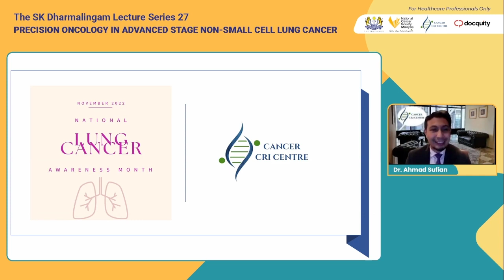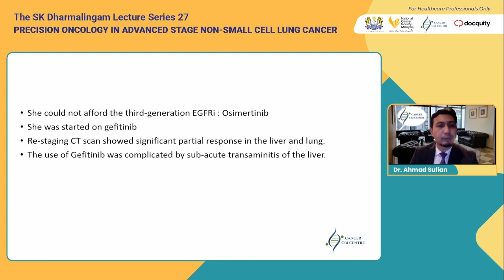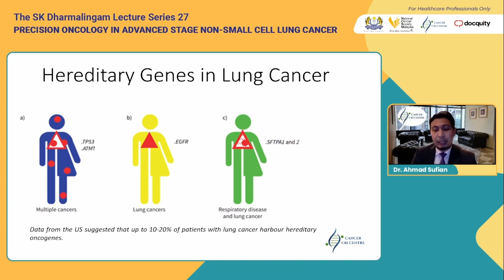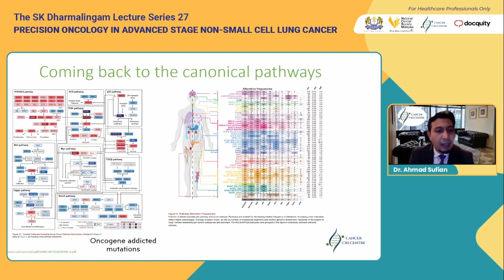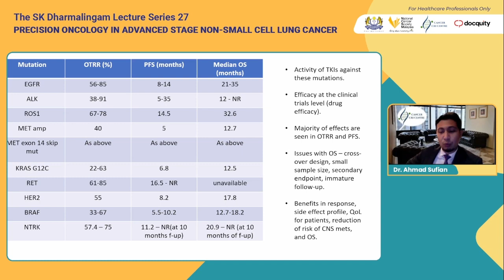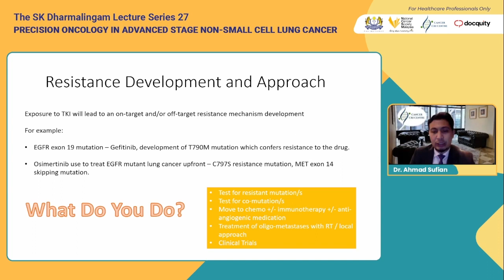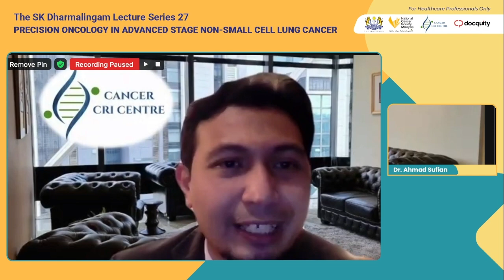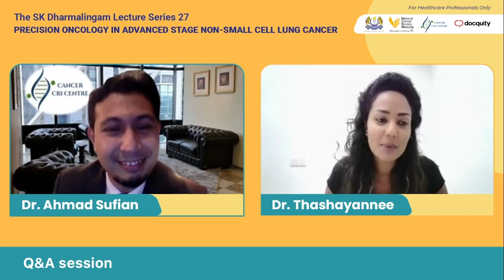The SK Dharmalingam Lecture Series 27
Precision Oncology in Advanced Stage Non-Small Cell Lung Cancer

Speaker:
Dr Ahmad Sufian Ab Rahman
MBChB, FRACP, Fellowship Cancer Clinical Trials (Sydney)
Consultant Medical Oncologist / Internal Medicine Specialist
Director, Cancer CRI Centre.

Moderator:
Dr Thashayannee Umakanthan
Medical Officer Executive
National Cancer Society Malaysia